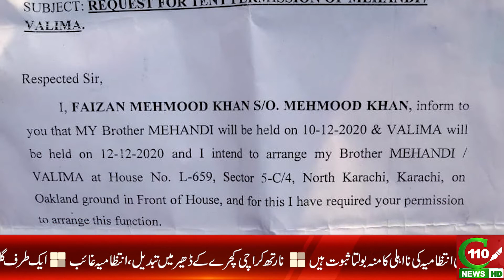NORTH KARACHI TURNED INTO GARBAGE HEAPS | C110NEWS HD | REPORTED BY AFZAAL KHAN